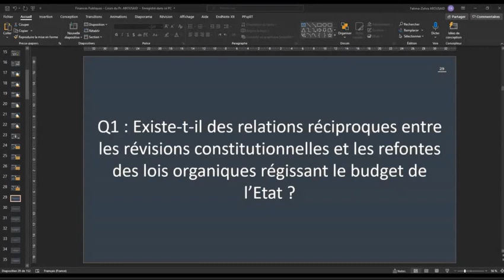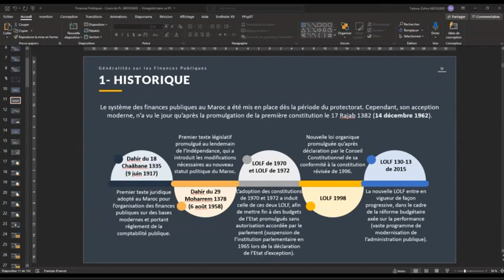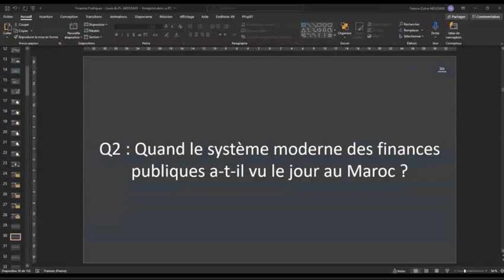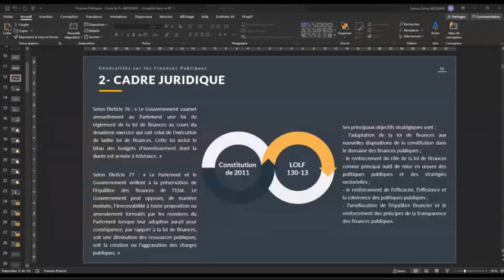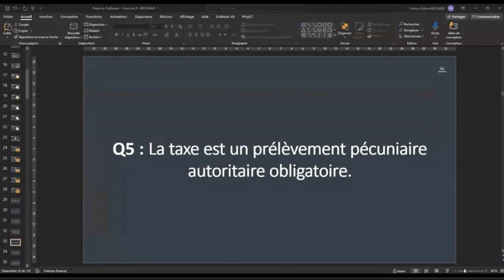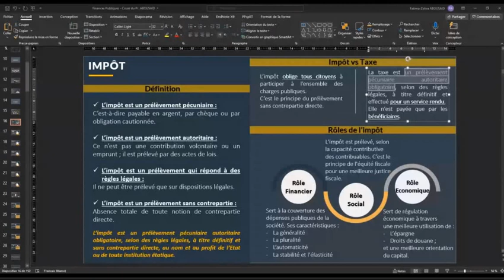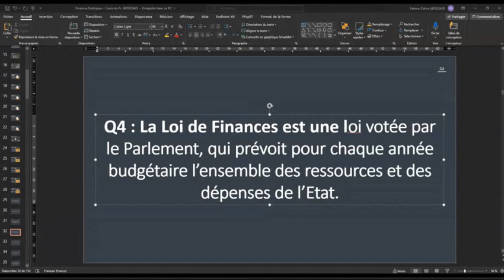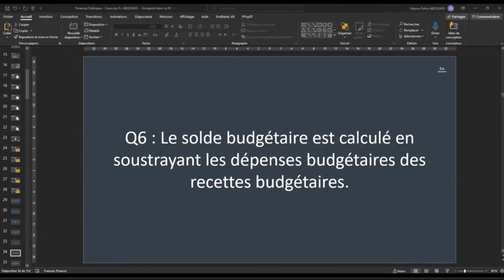les questions des finance publique S4 partie 1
un abonnée